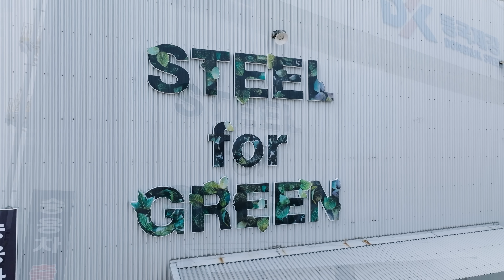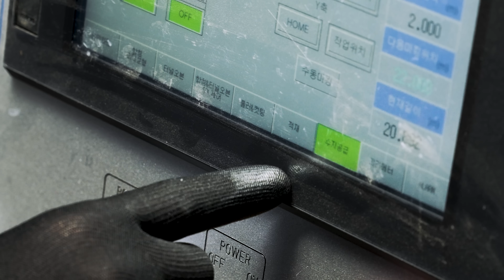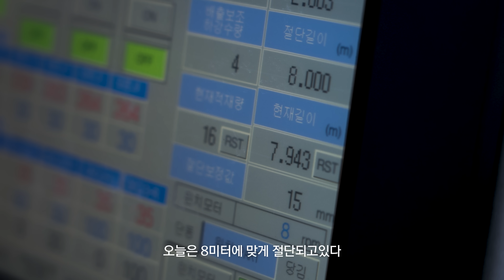차세대 건축 소재! 시장 틈새 공략 유리섬유철근 제작 과정 | Innovative production process in Korea! | Factory Universe Ep.12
혁신적인 K-제조업 생산 공정을 한 눈에!

팩토리유니버스 12화
🏭 The Twelveth Factory ㈜동국제강 Dongkuk Steel Co., Ltd

기존 철근보다 가볍지만 강도는 2배 이상 높아
친환경 철근 대체재로 주목받고 있는 차세대 건축 소재!
건설의 기반이 되어주는 ‘유리섬유철근’이 만들어지는 과정!

㈜동국제강의 ‘유리섬유철근’ 제조 공정을 영상으로 확인해보세요 📹

[ENG]
It's lighter than conventional steel bars, but it's more than twice as strong
Next-generation building materials that are attracting attention as eco-friendly rebar substitutes!
The process of construction, which is the base of construction is created!
Check out Dongguk Steel Co., Ltd.'s 'glass fiber reinforcement' manufacturing process 📹

🚩Information
㈜동국제강은 건축, 토목 등에 사용되는 철근의 대체제 ‘유리섬유철근’을 제작하는 기업입니다.
[ENG]
Dongguk Steel Co., Ltd. is a company that manufactures 'glass fiber reinforcement', an alternative to steel bars used in construction and civil engineering.

00:01 인트로
00:22 유리섬유철근 용어 설명
00:37 Injection of Glass-Fiber : 유리섬유철근 투입
01:19 Resin Impregnation : 수지 함침
01:47 Joint Molding : 마디 성형
02:02 Thermal Hardening : 열 경화
02:19 Water Cooling : 수냉
02:31 Cutting : 절단
02:58 기존 철근 대비 ¼ 수준의 가벼움
03:18 아웃트로

(해당 이벤트는 종료되었습니다.)
🎁 팩토리 유니버스 댓글
팩토리 유니버스 12화 ㈜동국제강 유리섬유철근 편을 통해
인상깊게 본 장면의 초 수를 댓글로 공유해주세요 🙌🏻
(ex) 01:44 여러가닥의 유리섬유가 저렇게 빨려들어가네요 👀
일반인에게는 생소한 제품인데 이렇게 보게 되어서 너무 신기해요!

1. IBK기업은행 채널 구독
3. 인상 깊게 본 장면을 초 수와 함께 댓글로 작성 🌟

✔ 참여 기간 : 2025년 6월 26일 (목) ~ 2025년 7월 10일 (목)
✔ 당첨 경품
① 배스킨라빈스 쿼터 아이스크림 (3명)
② 투썸플레이스 떠먹는 아박 + 아메리카노 R (5명)

✔ 당첨자 발표 : 2025년 7월 14일 (월)
🚨 유의사항
본 이벤트는 참여자 중 추첨을 통하여 선정되며, 당첨자 발표일 기준 구독자가 아닐 경우,
발표 후 구독을 취소했을 경우 당첨이 취소될 수 있습니다.
*당첨 댓글을 받으신 후 일주일 이내에 개인정보 미회신 시 당첨에서 제외될 수 있습니다.
*This event is only available to residents of Korea.